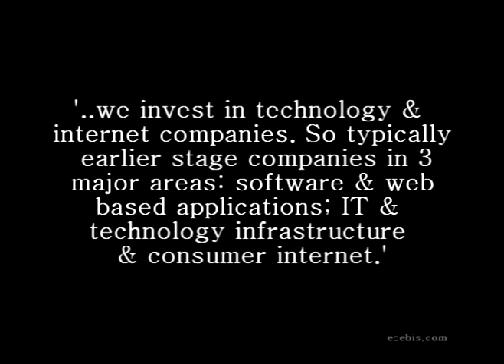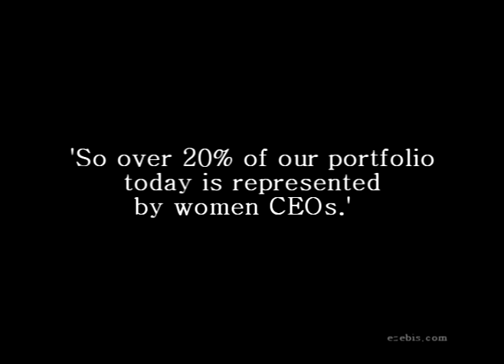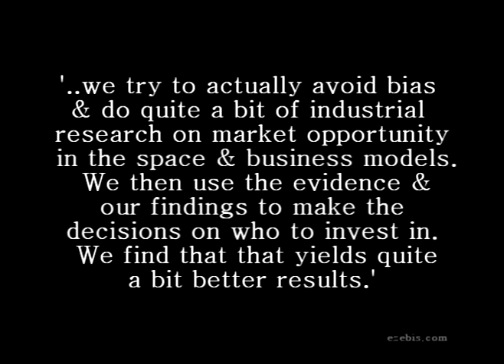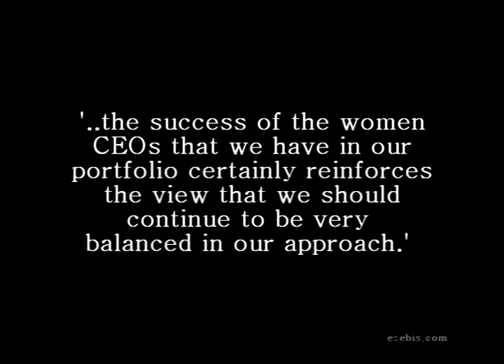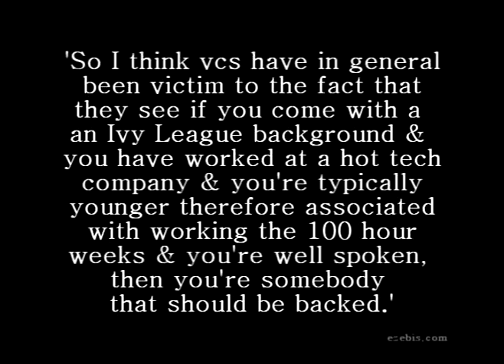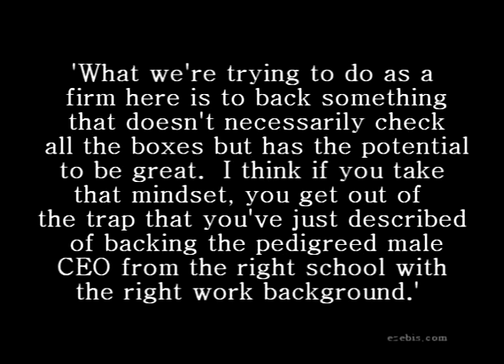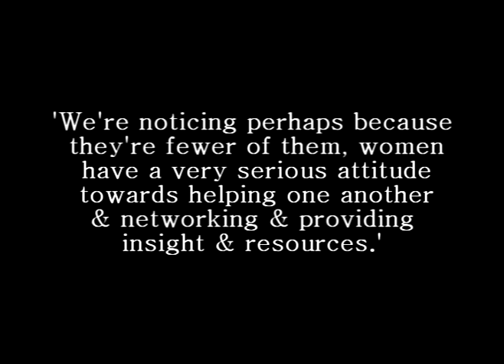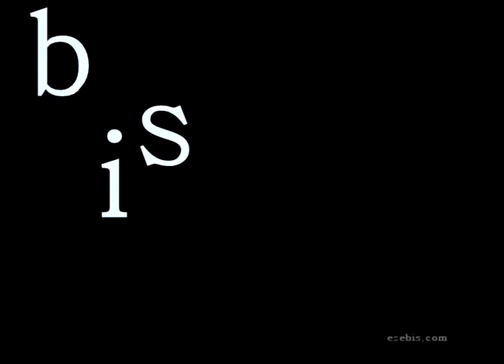Cameron Lester, Azure Capital Partners: Bias Disallows Disruptive Investments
Video interview with Cameron Lester, General Partner, Azure Capital Partners Cameron Lester is a founding General Partner with Azure Capital Partners where he specializes in software and related infrastructure technologies. His current board memberships include Brightkite, EzRez Software, PSS Systems, SilkRoad technology, SourceCode Technology and Zend Technologies. Other successful investments include TopTier Software (acquired by SAP), VMware (acquired by EMC), Interwoven (IPO in 1999) and Salesforce.com (IPO in 2004).